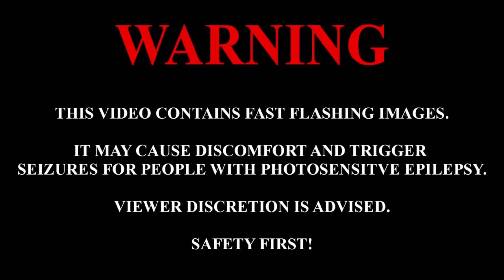Modestep - Another Day (Smooth Remix) | 95,03% | FC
The new conltroller settings feel so weird, but I'm doing kinda good with it.

LINKS

OTHER INFO

Headset: Oculus Rift S